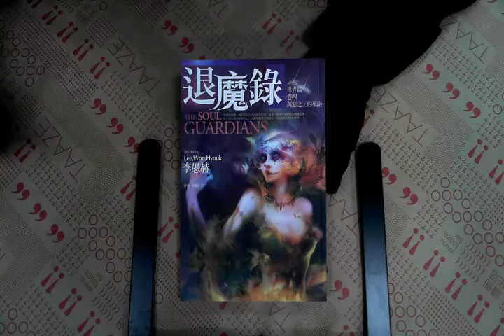TAAZE｜退魔錄 世界篇（4）：萬惡之王的承諾（ ... 二手書書況 9789866345876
TAAZE｜讀冊生活網路書店「退魔錄 世界篇（4）：萬惡之王的承諾（完）」，找二手書請至